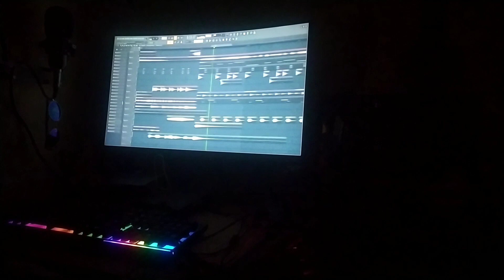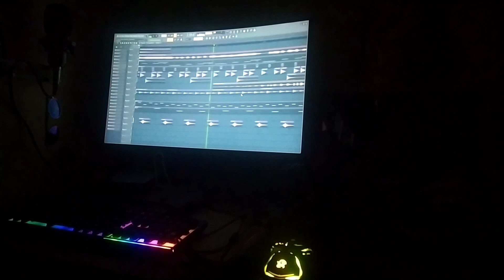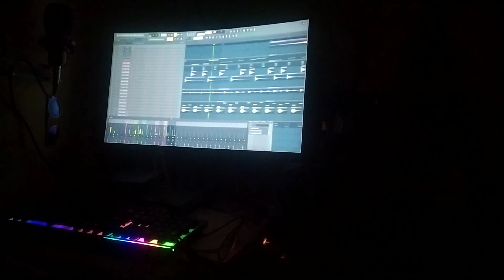SAYANG CINTAKU INI ISTIMEWA